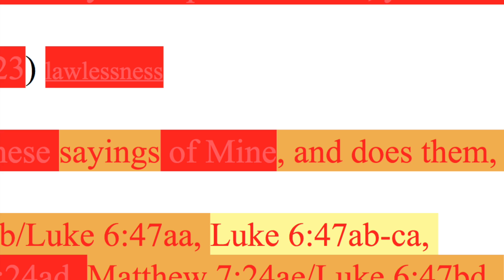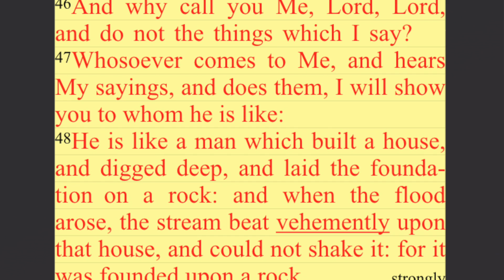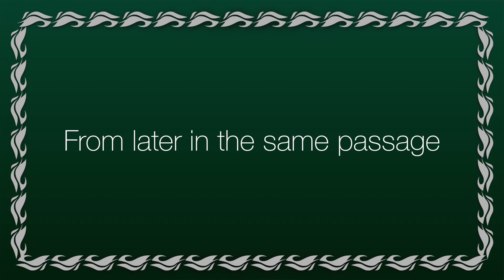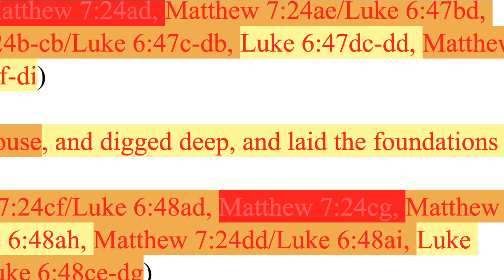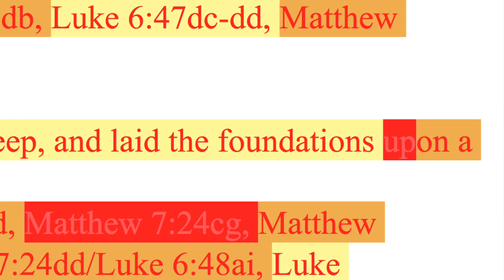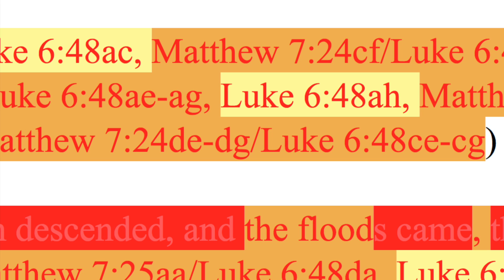104b. Built your house upon the rock, and have a good foundation. Matthew 7:24, Luke 6:47-48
Matthew 7:24, Luke 6:47-48 combined.

Harmonized by ________________

Backup sites:

Dailymotion
Internet Archive